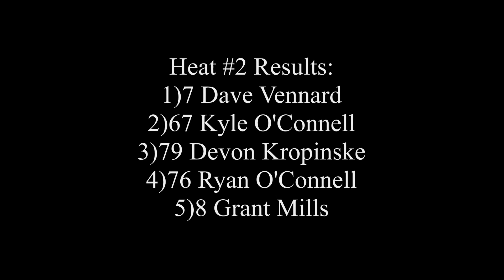Supertrucks Heat #2 September 7th/2024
Fanside footage of the second Supertrucks heat race.

Recorded September 7th/2024 at Sutherland Automotive Speedway in Saskatoon.